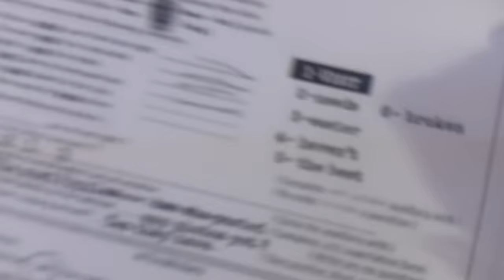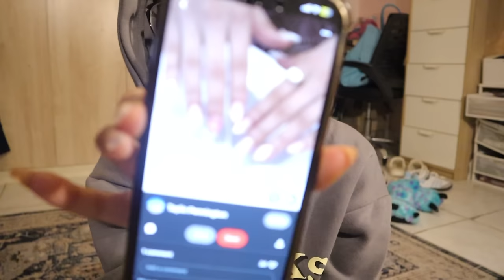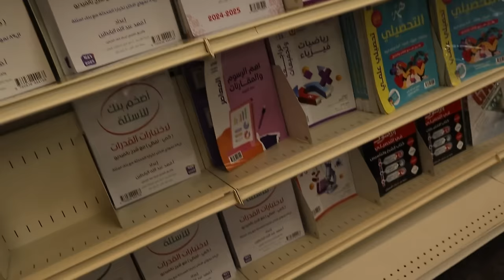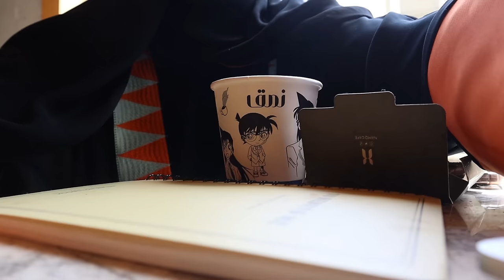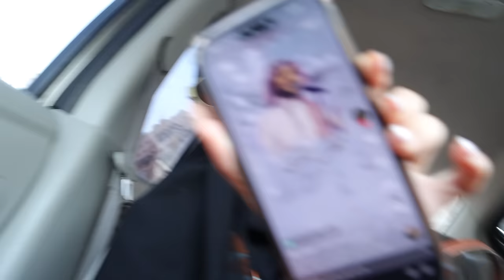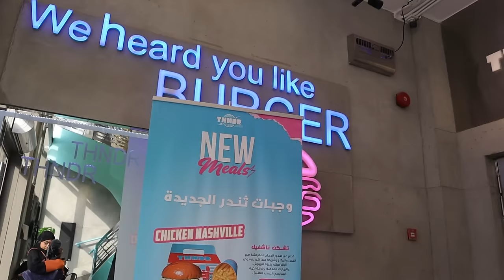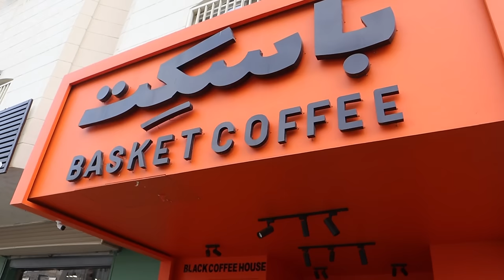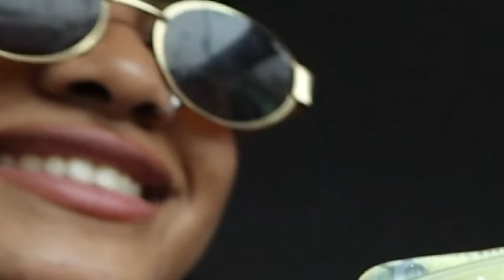فلوق لقطات من ايام الاسبوع / ماتشا - مذاكرة - ضحك